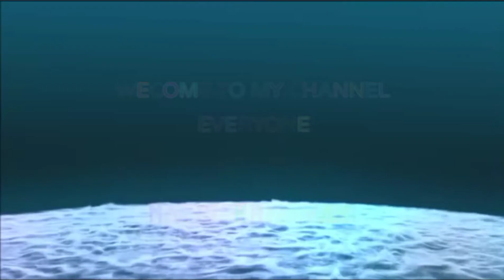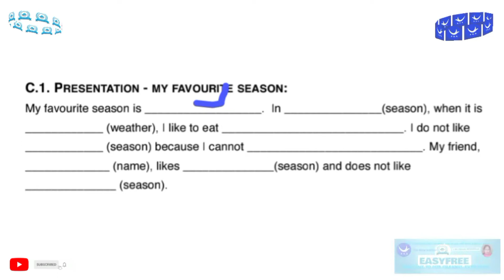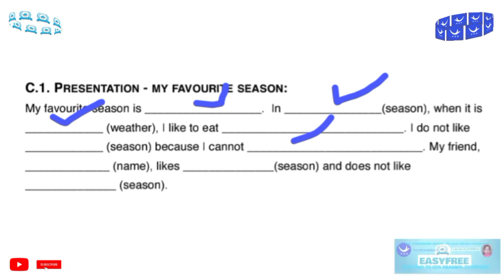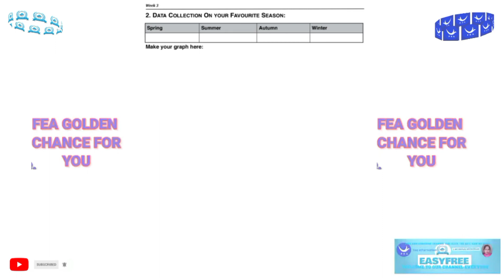FEA Book1 Lesson16 Seasons & Weather Easy To Solve .C .D.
freedom English Academy book 1 lesson number 15 about the Seasons and weather .C .D easy to solve for student can easily solve their problems.